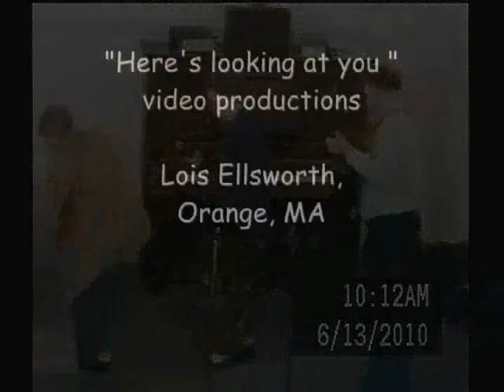The Miller Triio Without Him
This is Pastor Vic Miller and his two sisters Marilyn and Lois, along with the congregation singing Without Him.   Fellowship Sunday is the  third Sunday of the month!  Erving Evangelical Church in Erving, MA.